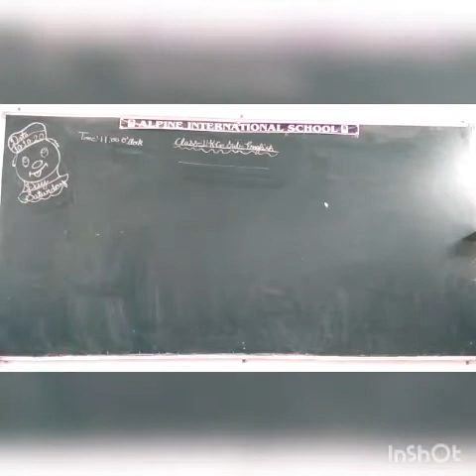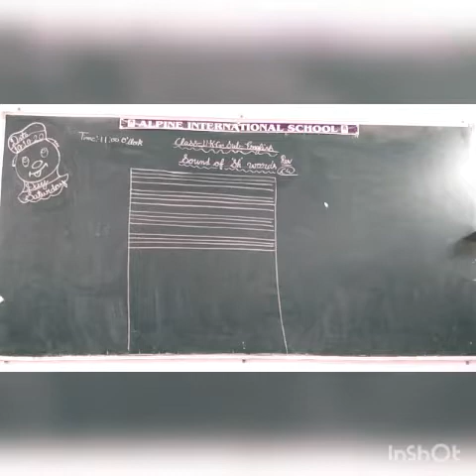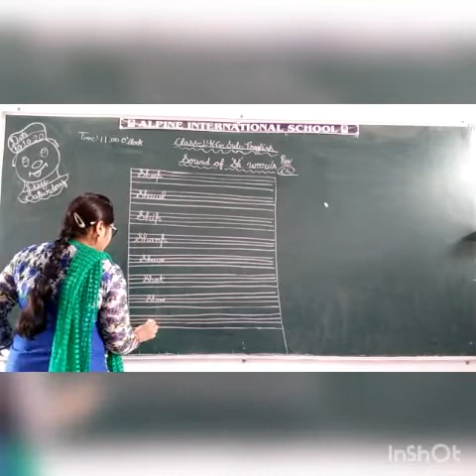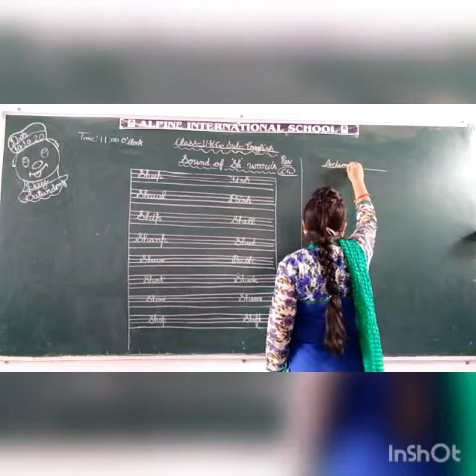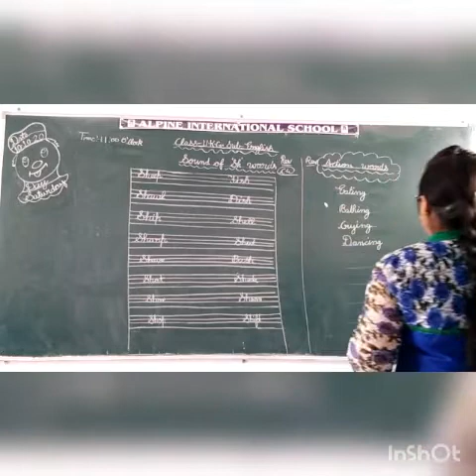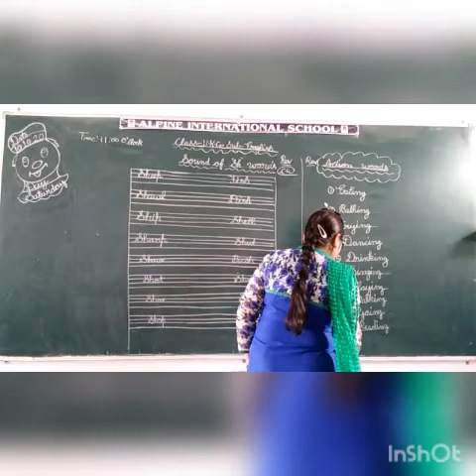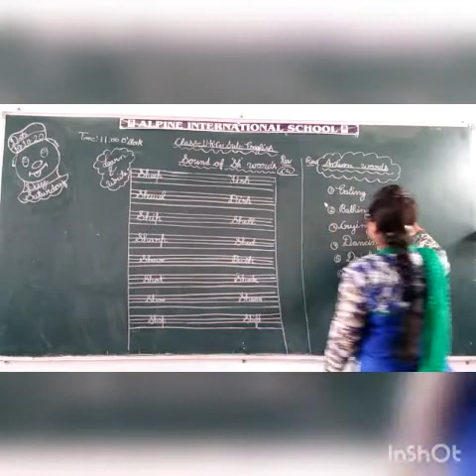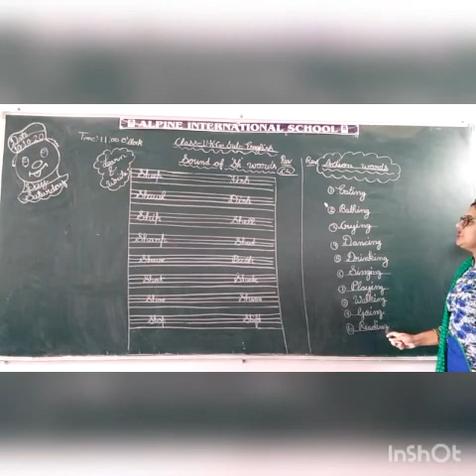10 october u k g eng revision video